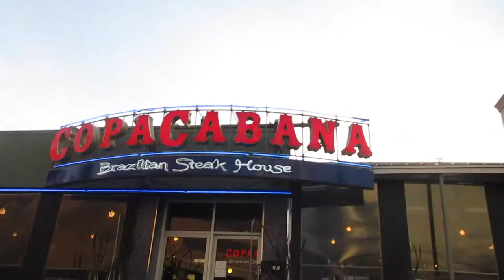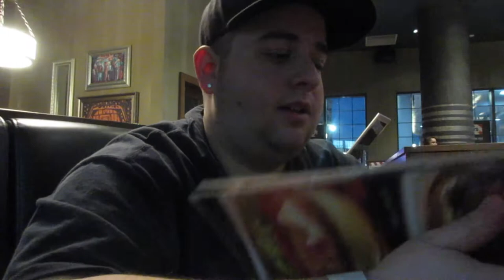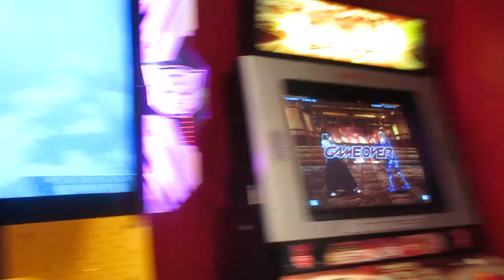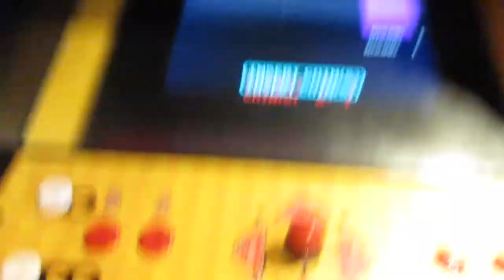(WHO MOVED IT) CN TOWER IN NIAGARA FALLS??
This is my first time vlogging an entire days worth of footage. Take care and peace out!